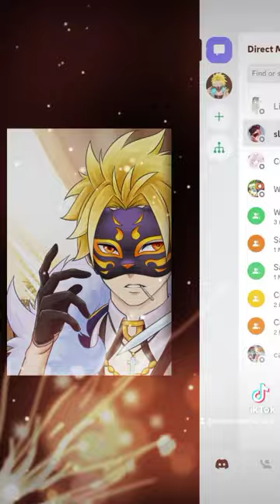June 13, 2023